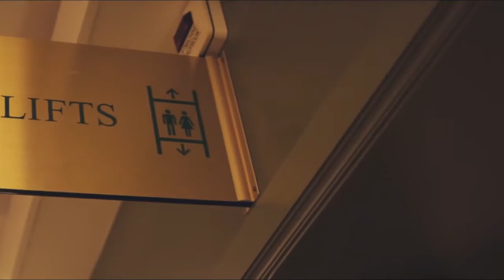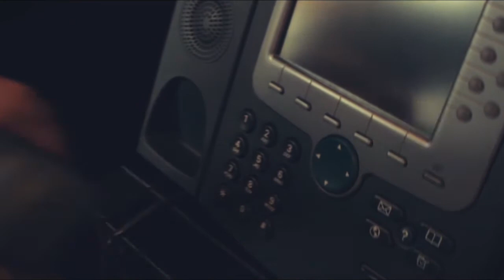Simply Red - The Old Man And The Beer